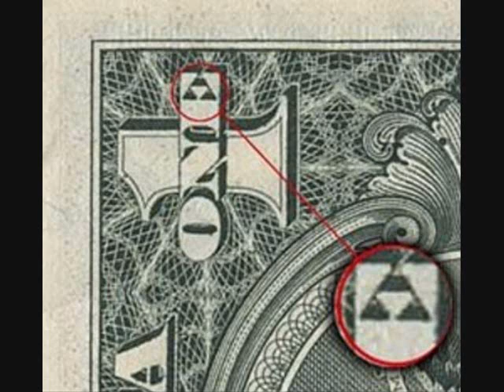Triforce Chamber (A Link to the Past Remix)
My version of the Triforce Chamber theme from A Link to the Past.